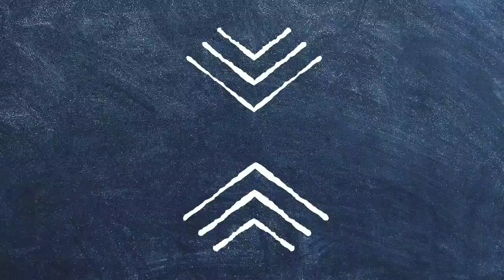THE MARCOMM ROUNDTABLE (PART 2): Aishwarya Thapa, Sweta Jobanputra, Akankshi Goel & Nilanjan Dhar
A lockdown doesn't mean a shutdown! That's what makes digital media marketing and branding an important tool of communication with new and existing customers. In this first part of the roundtable with marketing communication entrepreneurs Aishwarya Thapa (Launchpad Communications), Sweta Jobanputra (Owned Labs), Akankshi Goel and Nilanjan Dhar (Outland Circle), we talk about the impact of the pandemic on business, what the way forward is for Marcomm companies and what these brilliant entrepreneurs have to convey to businesses!

...and follow them on Instagram...

Follow Aur Bata on Facebook...

Many more interviews and catch up sessions to come while the quarantine lasts!